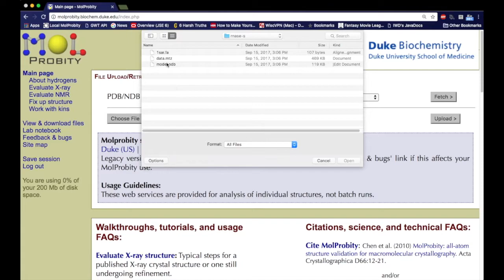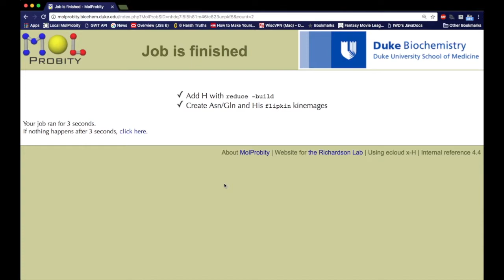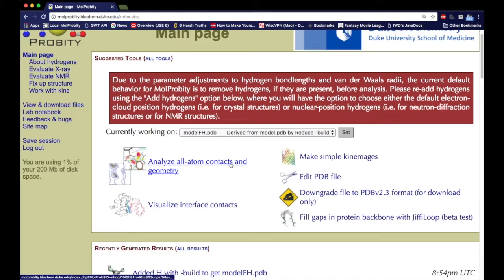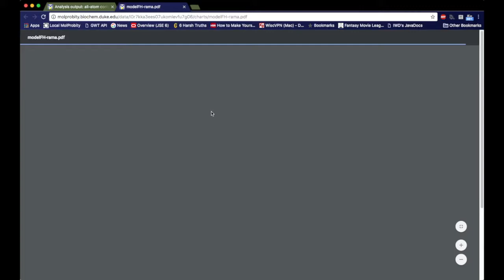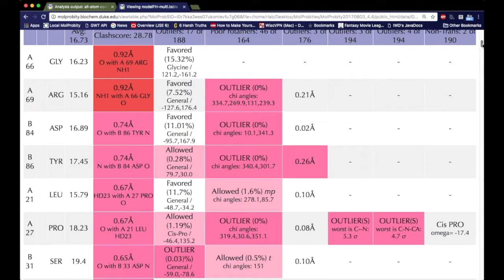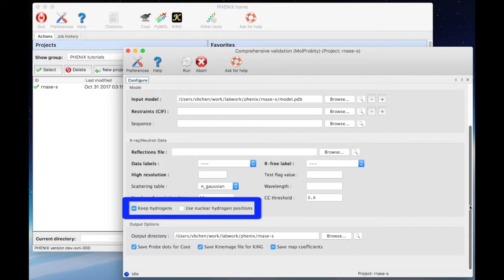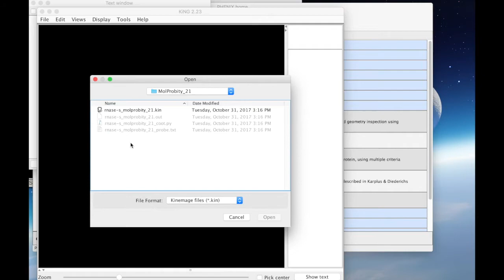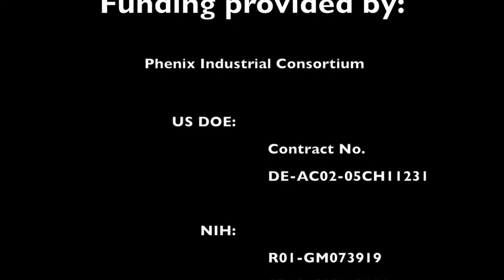How to run MolProbity (web interface and Phenix GUI)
This is a tutorial video covering how to take an example protein PDB structure file through MolProbity and the PHENIX GUI to obtain structural validation results.

Article about MolProbity:
Chen, Arendall, Headd, Keedy, Immormino, Kapral, Murray, Richardson, & Richardson (2010) "MolProbity: all-atom structure validation for macromolecular crystallography" Acta Cryst D66:12-21.